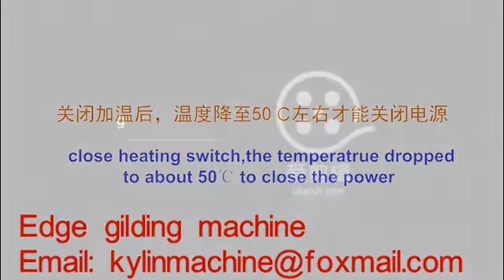gilding machine ky 530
book edge gilding machine